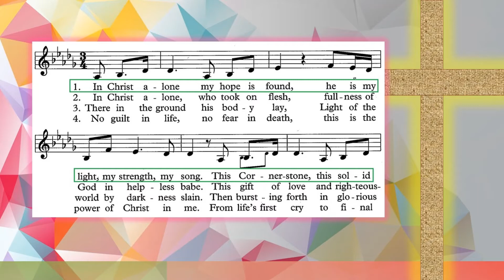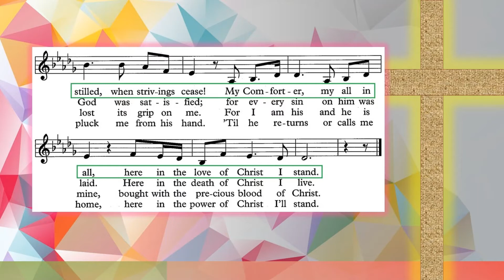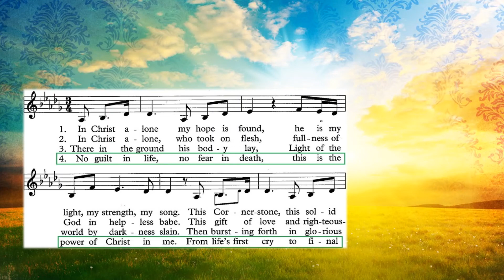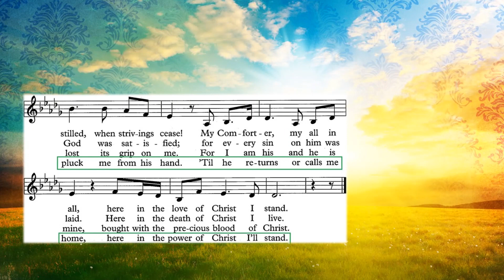In Christ Alone